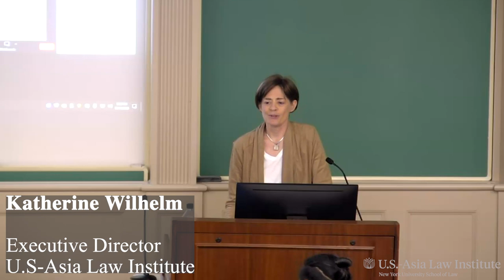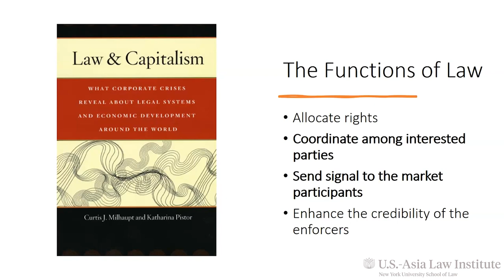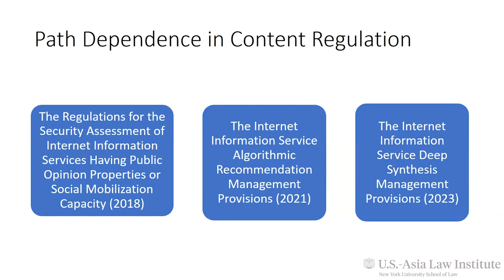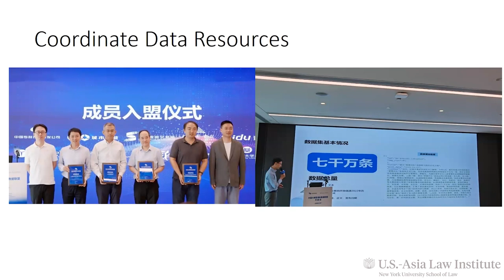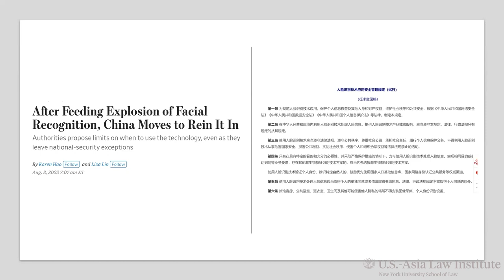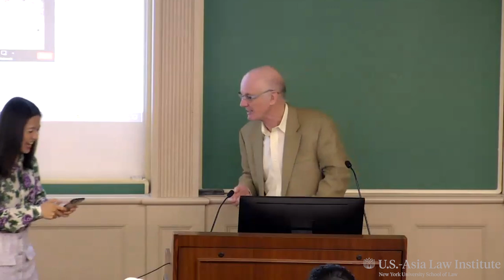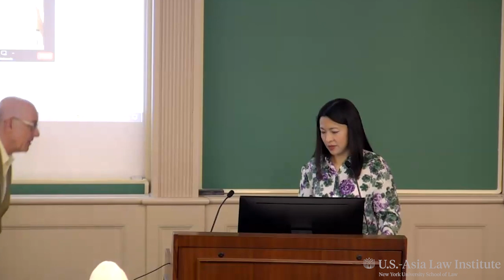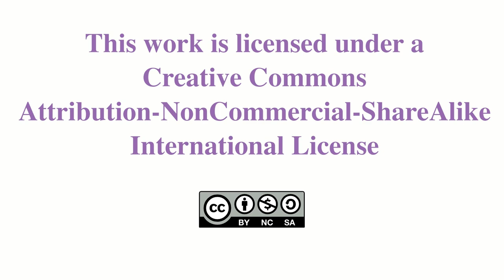The Paradox of Chinese AI Regulation: Too Little and Too Much? By Professor Angela Zhang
China has rapidly emerged as a global leader in artificial intelligence, closely rivalling the United States. China is also at the forefront of regulating AI. It has proactively introduced some of the world’s earliest and most comprehensive rules concerning algorithms, deepfakes, and chatbots, among others. Angela Zhang, global professor of law at NYU School of Law, will take a dive deep into China’s regulatory landscape and provide a critical assessment of its AI governance strategies. She will also forecast the future direction of China’s AI regulation and explore its potential implications on the global community. Please read her most recent analysis on this subject here. Professor Benedict Kingsbury of NYU School of Law will moderate.

Angela Zhang is a global professor of law at New York University.  She also serves as an associate professor of law at the University of Hong Kong, where she is director of the Philip K. H. Wong Center for Chinese Law.  Professor Zhang is a highly sought-after commentator on Chinese tech regulation and has published extensively in this area.  Her first book, “Chinese Antitrust Exceptionalism: How the Rise of China Challenges Global Regulation,” garnered significant media attention and was named a Best Political Economy Book of the Year by ProMarket in 2021.  Her second book, “High Wire: How China Regulates Big Tech and Governs Its Economy,” is set to be released by the Oxford University Press early in 2024.  Professor Zhang’s is currently researching artificial intelligence, with plans to both teach and write on AI regulation in the coming years.

Benedict Kingsbury is the Murry and Ida Becker Professor of Law, vice dean of global programs, and director of the Institute for International Law at NYU School of Law. His broad, theoretically grounded approach to international law closely integrates work in legal theory, political theory, and history. His current research focuses on planetary and space law & governance issues, infrastructures as regulation, and global data law & AI. With NYU colleague Richard Stewart, he helped pioneer the field of global administrative law. Professor Kingsbury is also the faculty director of the Guarini Institute for Global Legal Studies and its Global Law & Tech initiative launched in 2018. Kingsbury has written on a wide range of international law topics, from indigenous peoples issues to interstate & investor-state arbitration, indicators & rankings, infrastructure, and genetic sequence data. His co-edited volumes include Megaregulation Contested (2019), The Quiet Power of Indicators (2015), Governance by Indicators (2012), and books on Hugo Grotius (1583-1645) and Alberico Gentili (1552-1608).